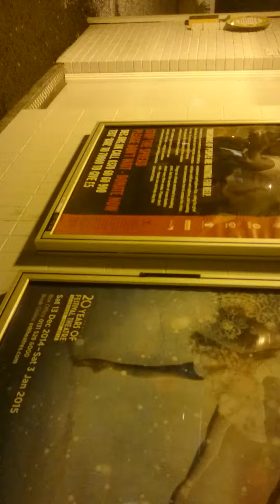Kircaldy rail station Chrismas Eve special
Kircaldy rail station spent an hour here it was so cold and very wet but worth it as this was a chrismas eve special